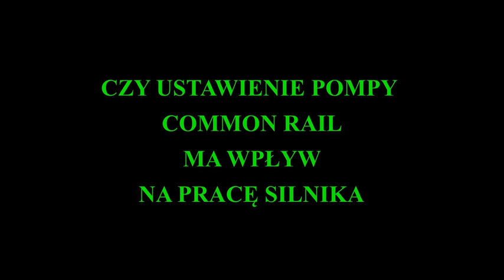EXPERT POMPA COMMON RAIL // CZY USTAWIENIE NA ZNAKI MA ZNACZENIE SKORO TO WYTWORNICA CIŚNIENIA !!!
CAŁY FILM POKAZUJE CZĘSTE BŁĘDY POPEŁNIANE  PRZY USTAWIENIU LUB POMIJANIU ZNAKÓW NA KOŁACH NAPĘDZAJĄCYCH POMPY CR.
CZY TO MA ZNACZENIE ??? PRZEKONAJ SIĘ SAM . COMMON RAIL REPAIR zapraszam film 2019